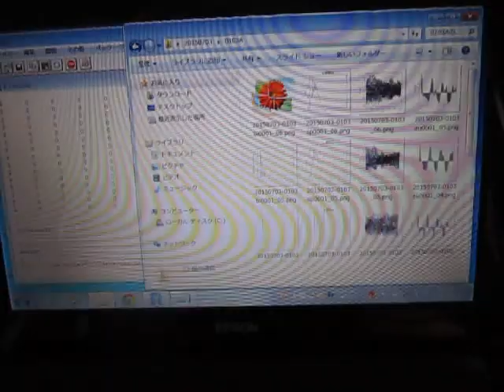超音波の音圧測定解析 Measurement and Analysis of Ultrasonic Wave